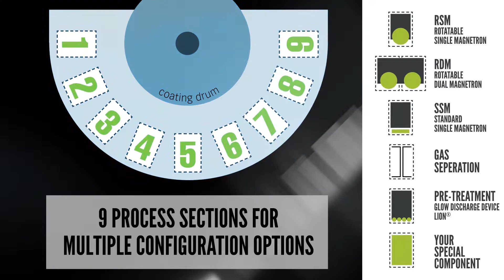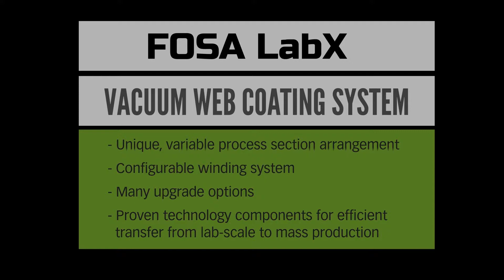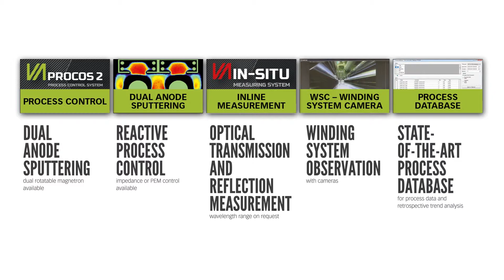VON ARDENNE FOSALabX FOSAMX